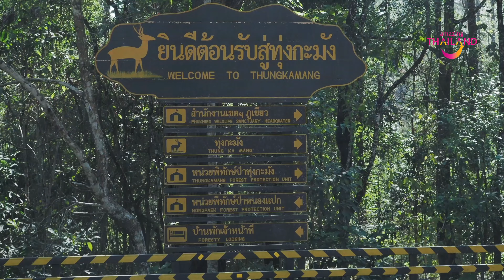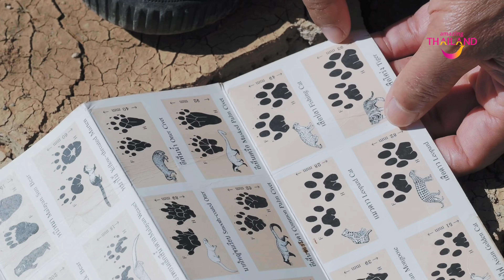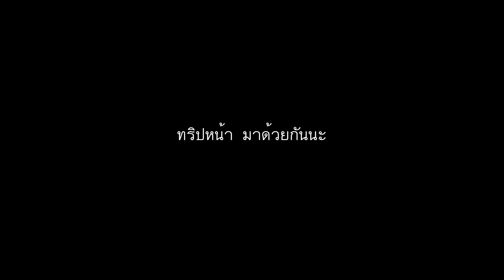amazing thailand Into the wild Chaiyaphum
ผลงาน easy life studio

easy life studio
เรารับทำวิดีโอหลากหลายรูปแบบ
- วิดีโอโฆษณา (Advertisement Video)
- วิดีโอไวรัล (Viral Video)
- วิดีโอพรีเซนเทชันองค์กร  (Company Profile)
- วิดีโออีเวนท์  (Event Video)
- วีดีโอสัมภาษณ์ (Interview Video Production)
- วิดีโอพรีเวดดิ้ง (Pre-wedding Video )
- วิดีโอโปรโมทรีวิวสินค้า (Review Product  Video Production)
- วีดีโอรีวิวบริการ เช่น โรงแรม ร้านอาหาร  (Service & Places Review Video Production)
- วิดีโอสำหรับบล็อคเกอร์ (Video Vlog)
- วิดีโอสถานที่ท่องเที่ยวในประเทศไทย  (After Movie)
- ใส่ซับวิดีโอ | ตัดต่อวิดีโอ | เกรดสี (Subtitle , Editiong ,  Color Grading)
สื่อสร้างสรรค์ เพื่อสังคมดีงาม
easy life studio
📬 สอบถามรายละเอียดการให้บริการและจองคิวล่วงหน้า
Inbox ได้ที่เพจ easy life studio
คลิกที่เพจ
สามารถติดตามผลงานของเราเพิ่มเติมได้ที่ Youtube channel
📬 For more details on service and reservation in advance please
Inbox easy life studio page